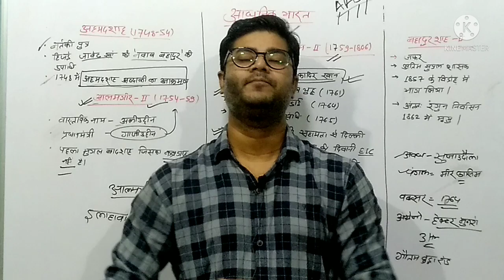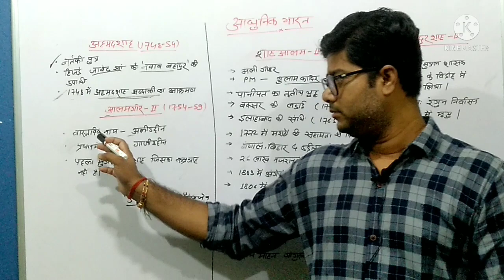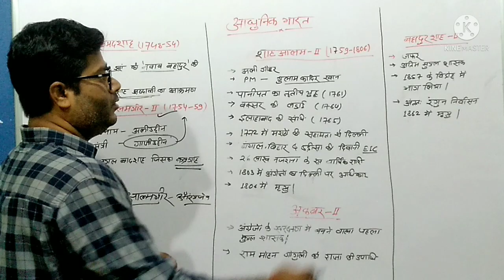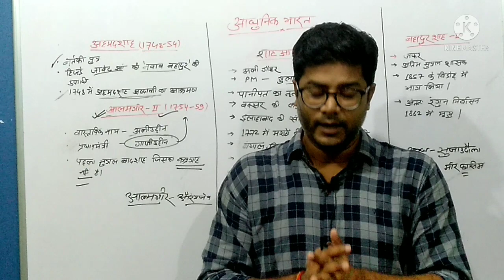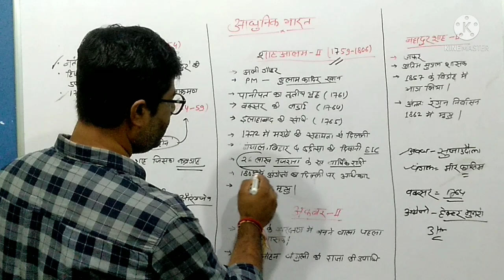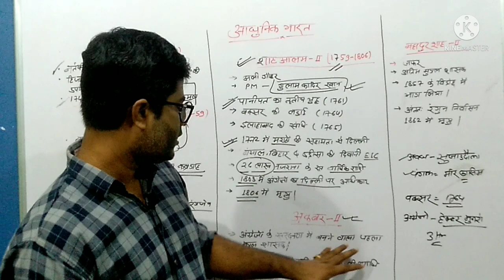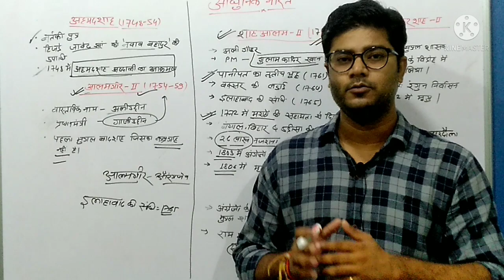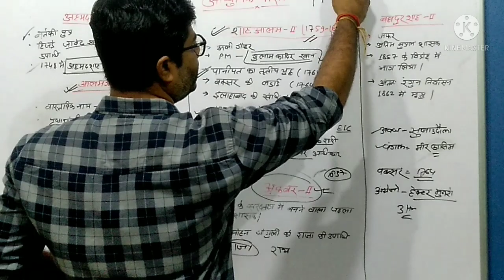INDIAN HISTORY | आधुनिक भारत का इतिहास | For All PCS Exam | BPSC, RRB NTPC CBT 2, SSC | Part 4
Ye video un sbhi beginnersstudents ke liye hai jinhe itihaas samajh nhi aati.
modernhistory, # aadhunikbharatkaitihaas

Basic understanding of Indianhistory
Indian Modern history for all competitive exams.

Dosto is video me hum dekhenge
 ki hume history kyu padhani chahiye aur hum apne itihas se kis tarh jude hue hai.
Hume apne itihaas se kya sikhna chahiye.
Attack of Nadirshah, Mayoor Sinhashan and Koh-e-noor diamond ke bare me bhi padhenge.

 Queries solved.

1.What is history.
2.How to understand the basics of Indian Modern History.
3. How to distributed different periods of Indian     History.
4. Why should we study our history.
5. About Aurangjeb Administration.
6. About aurangjeb Character
7.Death of Aurangjeb.
8.Administration of Mohhamdsah.
9. End of Mughal Empire
10. Bahadur Shah Zafar

Study Destination